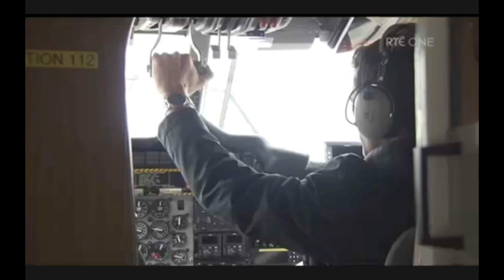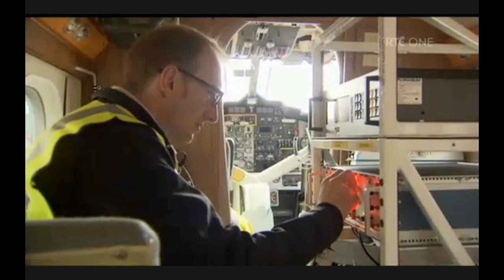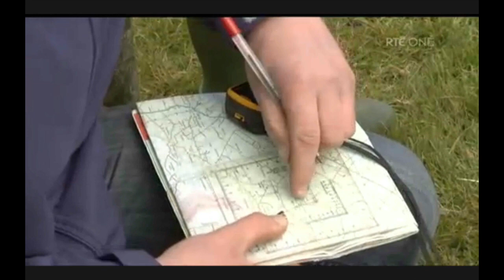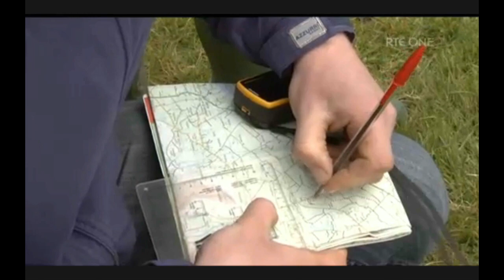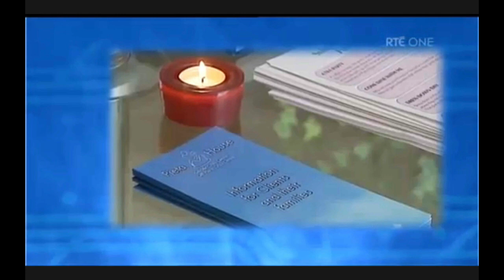History of Ardnacrusha (Part 2)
Nationwide documentary on the history of Ardnacrusha hydroelectric power plant in Co. Clare.